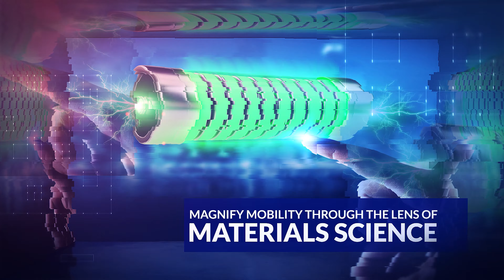Tata Steel Mat-e-Reality | Mobility | Theme Overview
Envision technologies and ideas that can transform the field of Mobility enabled by advancements in Materials Science. Join the best minds in the industry at our technology convention ‘Mat-e-Reality’ on May 26-27, 2021 and be a part of the revolution of evolution!